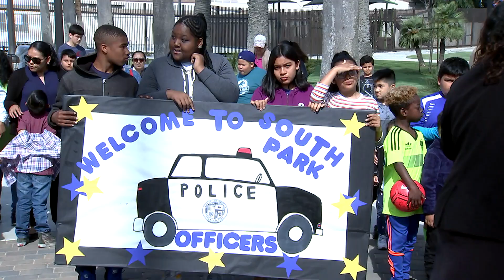LA This Minute - Community Safety Partnership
Councilmember Curren D. Price Jr. and LAPD launches an initiative of "Relationship-Based Policing" at South Park Community Rec Center.